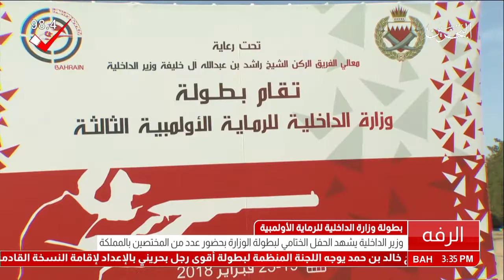البحرين: معالي وزير الداخلية يشهد الحفل الختامي لبطولة الوزارة للرماية الأولمبية